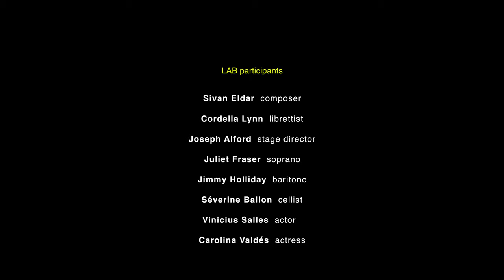Like Flesh / Ep.1 the starting point: love and transformation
Sivan Eldar, composer
Cordelia Lynn, librettist
Joseph Alford, stage director

A new chamber opera in one act.
Inspired by tales from Ovid’s Metamorphoses, Like flesh is a story of passion, shifting identities, and our relationship with the natural world.